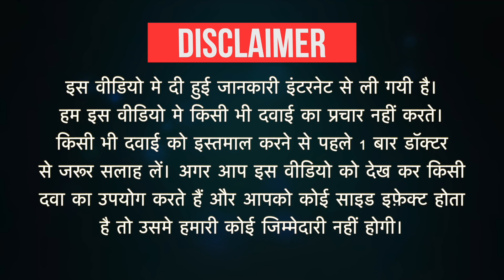Menata-D Tablet Uses in Hindi | Side Effects | Dose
Menata-D Tablet Uses in Hindi | Side Effects | Dosage